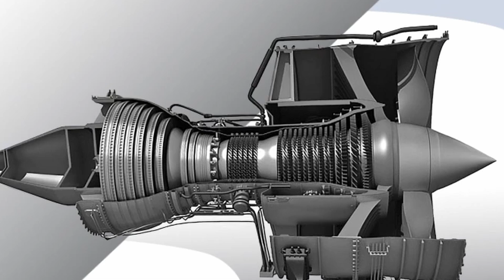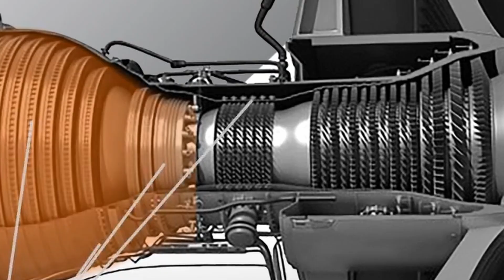Russia's Top Engineer Reveals Su-57's GAME CHANGING New Engine!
Discover how Russia's Su-57 fighter jet is set to challenge air combat with its new Izdeliye 30/AL-51 engine. With improved stealth, thrust, and fuel efficiency, this breakthrough could bring the Su-57 closer to its Western rivals like the F-22 and F-35. Could this new engine revolutionize Russia’s fifth-gen fighter capabilities? Find out how these advancements might shift the balance in global air power.

Check out the product I liked on Hipi: Limited Edition Watch For Men